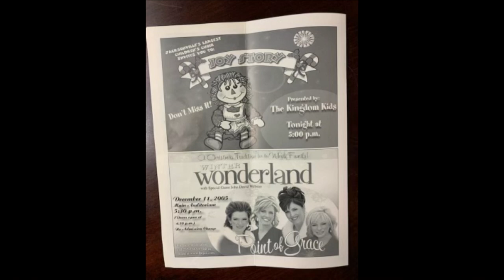2022 Christmas Celebration With Heather Payne